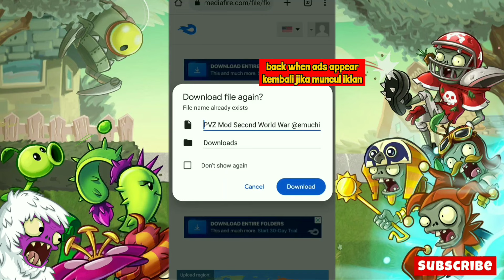Plants vs Zombies LHZ (BRUTAL MODE) - Android Download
Webi Wabo, hallo..i'm back xD

sorry guys my first channel was deleted by Youtube. 😢

maaf guys channelku yang emuchii hilang, kena ban 😢 sekarang updatenya disini

👉 Pinned comment